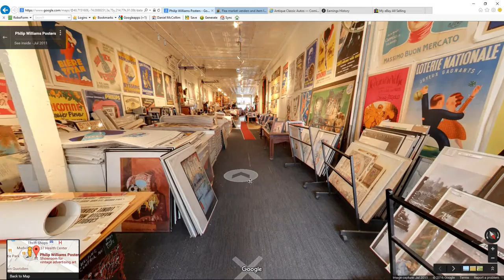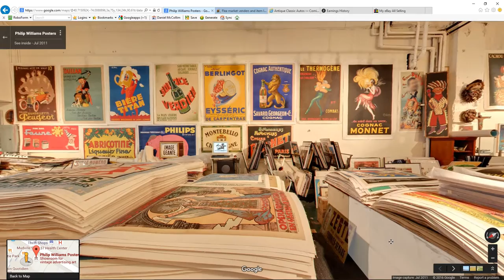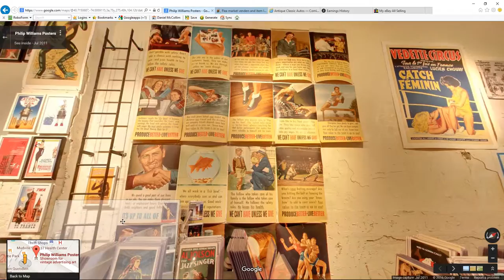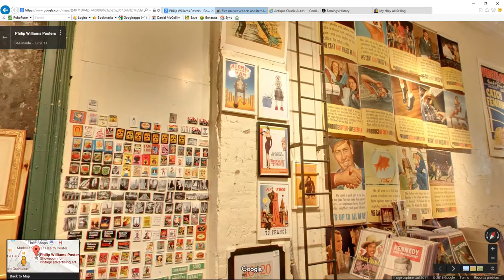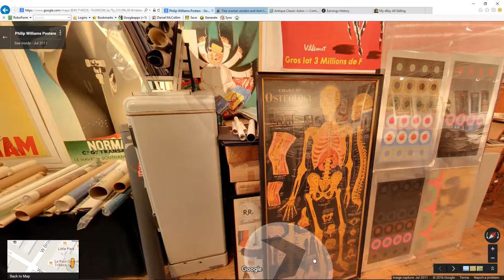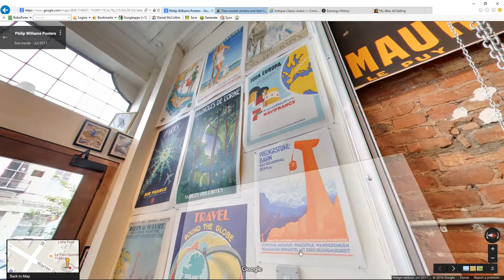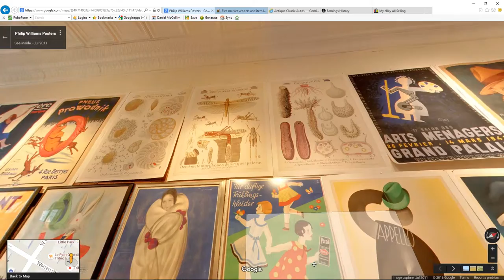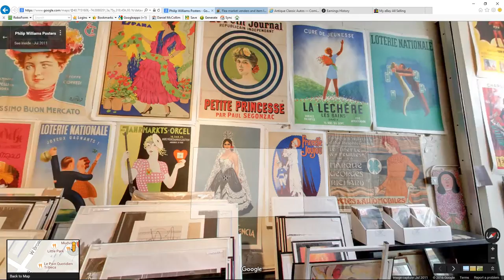Video Dominion - Philip Williams Posters, 122 Chambers St, New York, NY 10007 1338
View inside this poster store which is also called a poster museum in New York. It is The Philip Williams Posters Located at
122 Chambers St, New York, NY 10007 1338

You never know what videos we will post next.